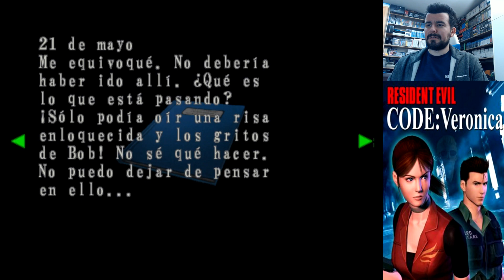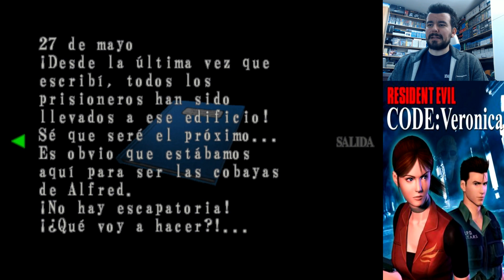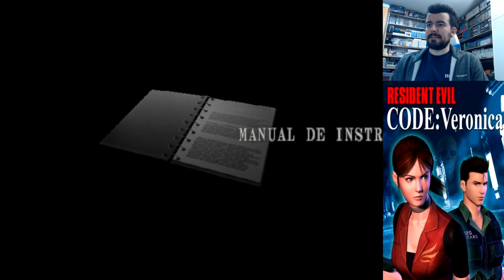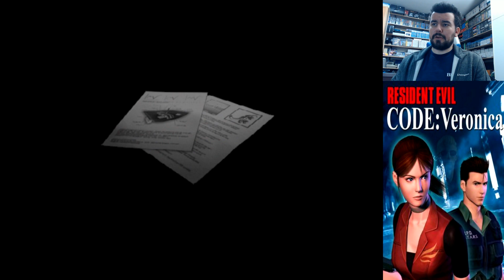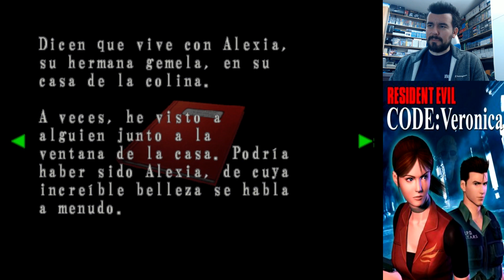RESIDENT EVIL: CODE VERONICA 🎃 EVENTO HALLOWEEN 2022 - Gameplay en Español (Dreamcast / GC / PS2)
Un año más regresa el Evento Halloween y abrimos en esta ocasión con la saga Resident Evil y uno de sus juegos más queridos. Un abrazo grande.